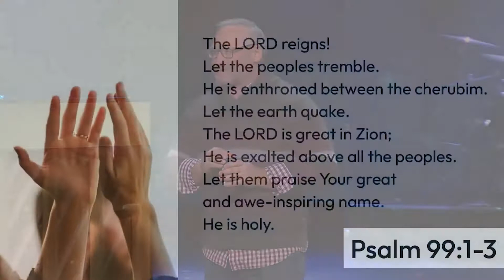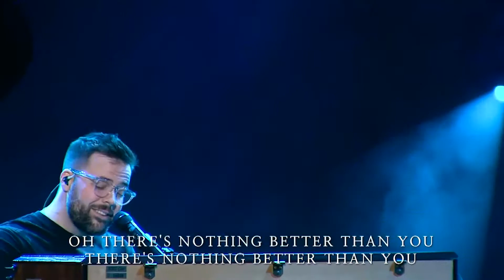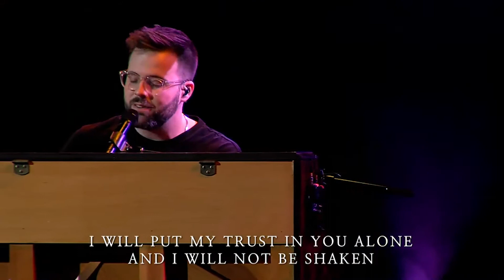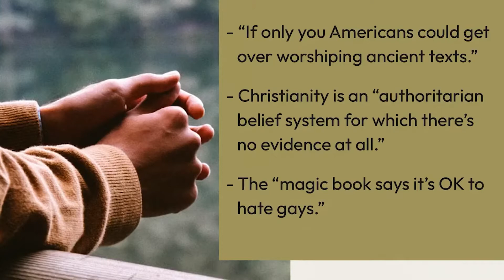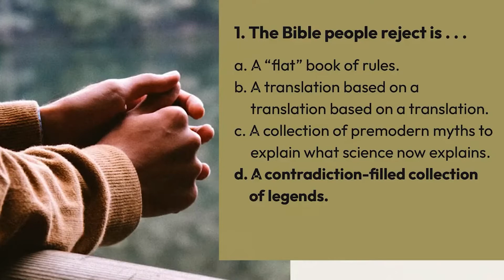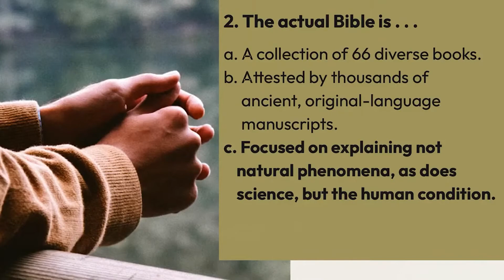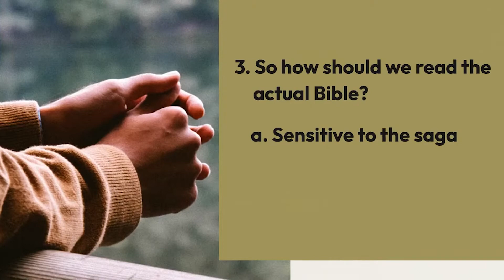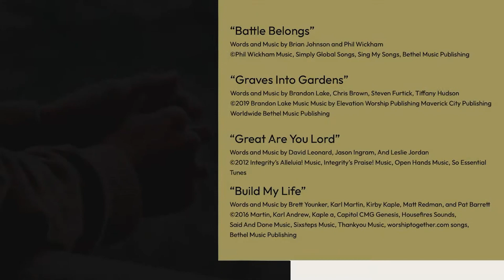Unhurried Rhythms | Scripture Part 1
This week, we're exploring the Unhurried Rhythm of studying Scripture with Professor Jon Weatherly. Are there things about the Bible that put you off, that you're weighing and considering? Do you ever wonder why Christians put so much stock in Scripture?
Today we're looking at the contrast between the Bible that people imagine and put at arms length, and the "real Bible" that people of faith experience when we allow Scripture to be what it was intended to be.